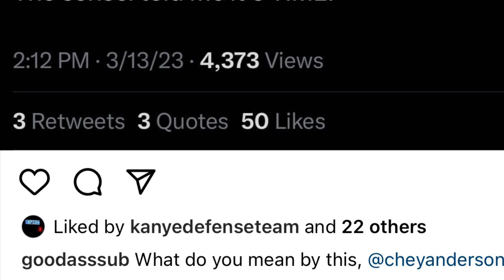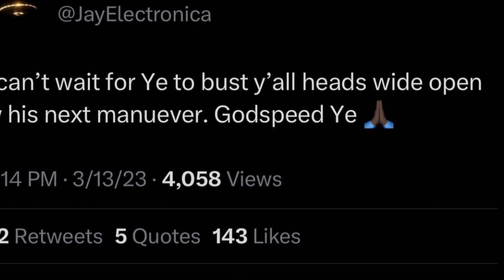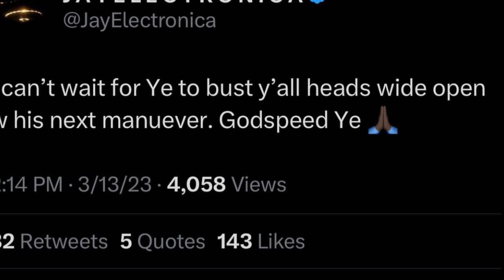OMG 😱 Kanye West & Bianca Censori Wants Us To Know It’s Time! Sensei Is READY!